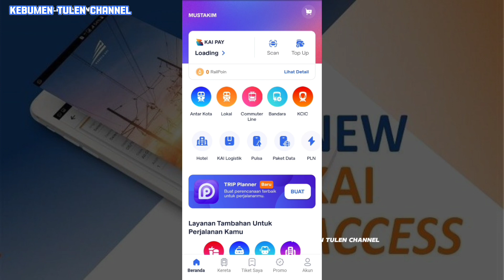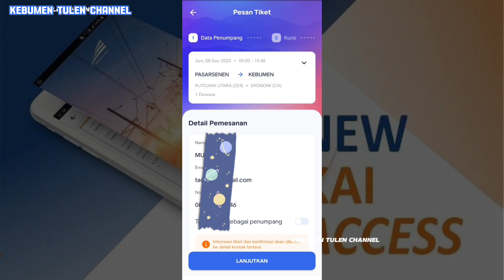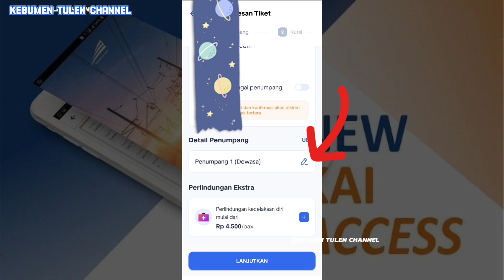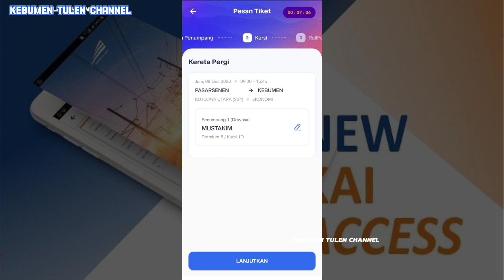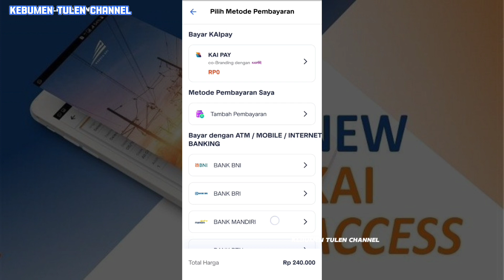Cara pesan tiket kereta api di kai acces jika belum punya KTP atau masih dibawah umur 17 tahun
Kali ini saya akan bagikan Tutorial Cara Pesan atau Beli TikeDi Kai Acces Versi Terbaru 2023 Bagi kalian yang masih dibawaj umur 17 tahun dan belum punya KTP.